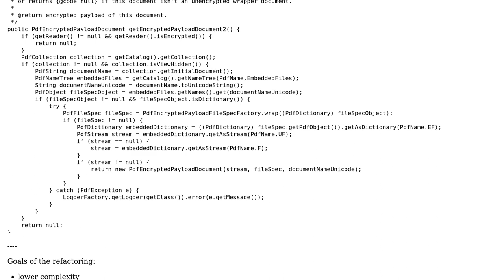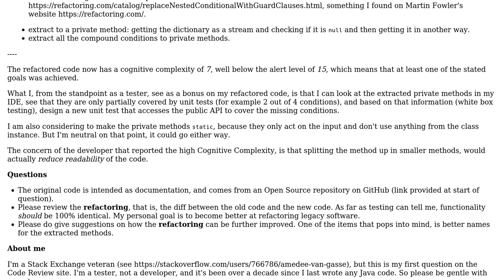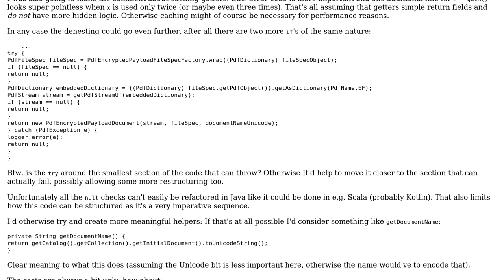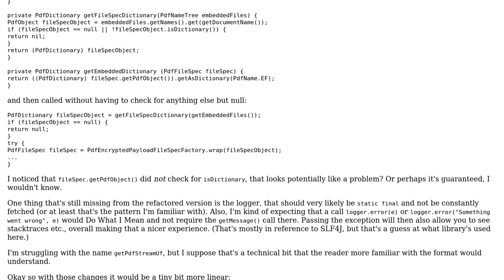Get the encrypted payload from an unencrypted wrapper PDF document (2 Solutions!!)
Get the encrypted payload from an unencrypted wrapper PDF document

With thanks & praise to God, and with thanks to the many people who have made this project possible! | Content (except music & images) licensed under CC BY-SA | Music | Images & others | With thanks to user ferada user dfhwze user Amedee Van Gasse and the Stack Exchange Network Trademarks are property of their respective owners. You are responsible for your own actions.